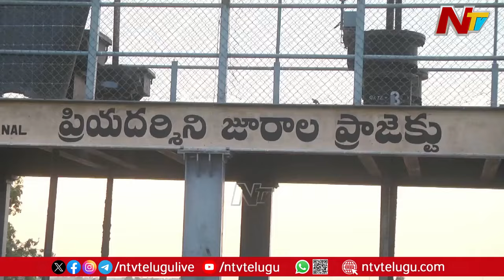జూరాల ప్రాజెక్ట్ భద్రతపై కొనసాగుతున్న చర్చ | Jurala Project | Ntv